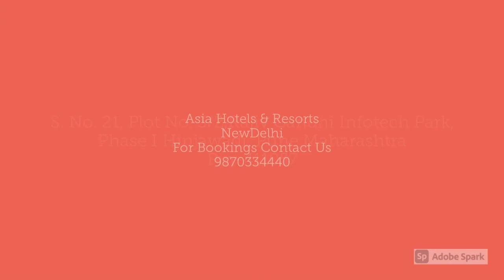Fortune Inn Exotica, Pune | फॉर्च्यून इन एक्सोटिका, पुणे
Fortune Inn Exotica is conveniently situated in the town of Hinjawadi, the hub of Pune's multi-billion dollar IT industry. The hotel boasts a state-of-the-art Business Centre which is fully equipped to make the business traveler comfortable, with all the resources that he needs to perform his business functions at his quick disposal.

फॉर्च्यून इन एक्सोटिका हे पुण्याच्या अब्जावधी डॉलर्सच्या आयटी उद्योगाचे केंद्र असलेल्या हिंजवडी शहरात सोईस्कर आहे. हॉटेलमध्ये अत्याधुनिक व्यवसाय केंद्र आहे जे व्यवसायाच्या प्रवाशाला आरामदायक बनविण्यासाठी पूर्णपणे सुसज्ज असून आपल्या व्यवसायातील कार्ये त्वरित निकालात काढण्यासाठी आवश्यक असलेल्या सर्व स्त्रोतांसह आहेत.

फॉर्च्यून इन एक्सोटिका, पुणे के बहु-अरब डॉलर के आईटी उद्योग के केंद्र, हिंजावाड़ी शहर में सुविधाजनक रूप से स्थित है। होटल में एक अत्याधुनिक व्यापार केंद्र है जो व्यापार यात्री को आरामदायक बनाने के लिए पूरी तरह से सुसज्जित है, जिसमें सभी संसाधन हैं जो उसे अपने त्वरित निपटान में अपने व्यावसायिक कार्यों को करने के लिए आवश्यक हैं।